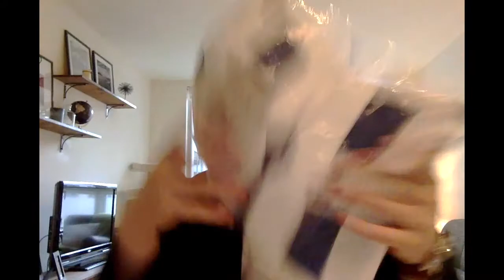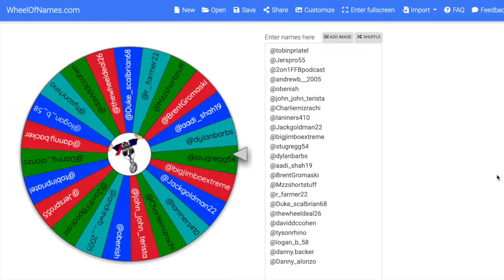Signed Evan Engram Jersey Giveaway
And the winner of the signed Evan Engram jersey is...